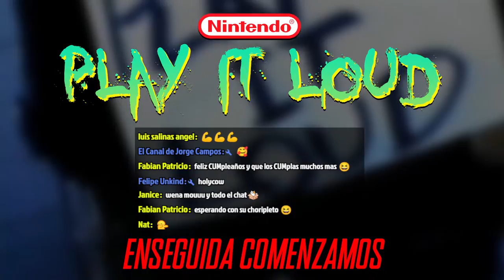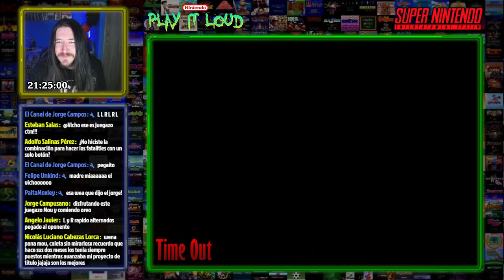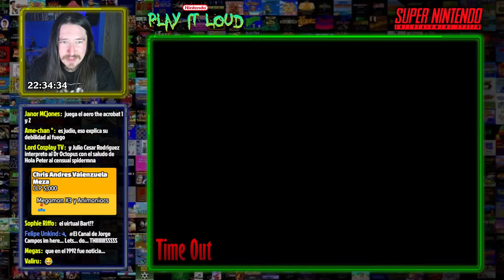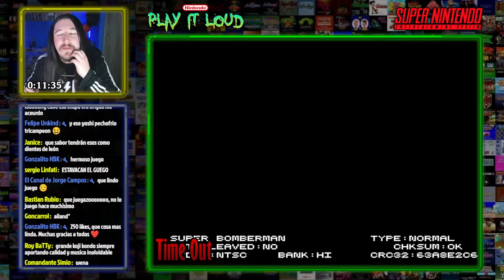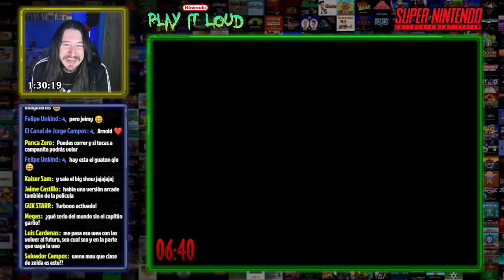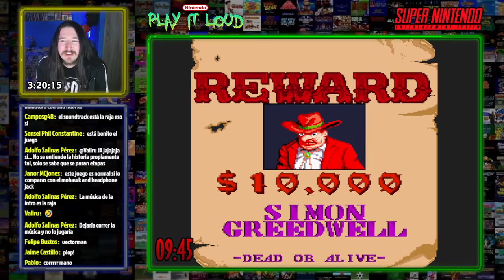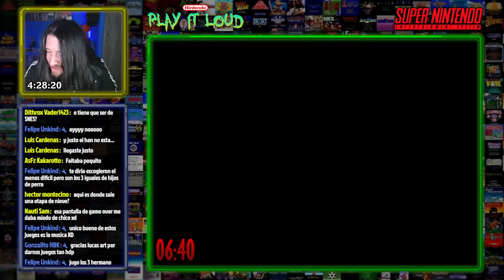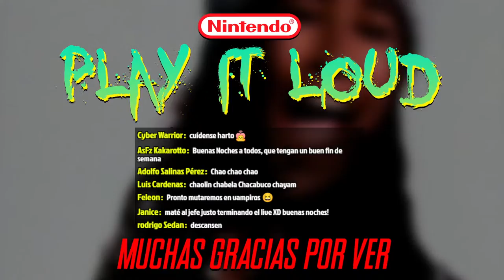𝐏𝐥𝐚𝐲 𝐈𝐭 𝐋𝐨𝐮𝐝 - Capítulo #16: Especial 30 Años de SNES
"𝐏𝐥𝐚𝐲 𝐈𝐭 𝐋𝐨𝐮𝐝" es un nombre inspirado en la campaña de promoción que usó Nintendo para promocionar la SNES en los años '90.
Esta sección en el canal nace con la intención de darle una revisada a mi catálogo de cartuchos personales de SNES jugándolos desde la misma consola, compartiendo anécdotas de estos.

En la semana que la SNES cumplió 30 años de su lanzamiento en América hice una pequeña excepción en Play It Loud, para jugar distintos tipos de juegos a petición del público hasta completar una transmisión que duró 10 horas.

𝐋𝐢𝐧𝐞 𝐔𝐩:
00:00​ - Enseguida Comenzamos
03:26 - 𝐁𝐞𝐚𝐭 𝐓𝐡𝐞 𝐕𝐢𝐫𝐮𝐬 𝐘𝐞𝐚𝐫 - 𝐒𝐞𝐦𝐚𝐧𝐚 𝟕𝟔
12:46​ - 𝐏𝐥𝐚𝐲 𝐈𝐭 𝐋𝐨𝐮𝐝 - 𝐂𝐚𝐩𝐢́𝐭𝐮𝐥𝐨 #𝟏𝟔: 𝐄𝐬𝐩𝐞𝐜𝐢𝐚𝐥 𝟑𝟎 𝐀𝐧̃𝐨𝐬 𝐝𝐞 𝐒𝐍𝐄𝐒
54:04 - 𝐃𝐨𝐧𝐤𝐞𝐲 𝐊𝐨𝐧𝐠 𝐂𝐨𝐮𝐧𝐭𝐫𝐲 𝟐: 𝐃𝐢𝐝𝐝𝐲'𝐬 𝐊𝐨𝐧𝐠 𝐐𝐮𝐞𝐬𝐭 - Felipe Unkind
1:07:42 - 𝐅𝐢𝐧𝐚𝐥 𝐅𝐢𝐠𝐡𝐭 𝟑 - Salvador Campos
1:19:35 - 𝐒𝐮𝐩𝐞𝐫 𝐓𝐞𝐧𝐧𝐢𝐬 - Jose Rojas Fuentes
1:32:38 - 𝐌𝐨𝐫𝐭𝐚𝐥 𝐊𝐨𝐦𝐛𝐚𝐭 𝟑 - PaltaMoxley
1:48:05 - Comerciales de Intermedio I
2:25:06 - 𝐌𝐚𝐮𝐢 𝐌𝐚𝐥𝐥𝐚𝐫𝐝 𝐈𝐧 𝐂𝐨𝐥𝐝 𝐒𝐡𝐚𝐝𝐨𝐰 - Vicho
2:37:58 - 𝐓𝐡𝐞 𝐃𝐞𝐚𝐭𝐡 𝐀𝐧𝐝 𝐑𝐞𝐭𝐮𝐫𝐧 𝐎𝐟 𝐒𝐮𝐩𝐞𝐫𝐦𝐚𝐧 - Zaitsu Kent
2:53:54 - 𝐌𝐞𝐠𝐚 𝐌𝐚𝐧 𝐗𝟑 - Chris Andres Valenzuela Meza
3:05:08 - 𝐀𝐧𝐢𝐦𝐚𝐧𝐢𝐚𝐜𝐬 - Chris Andres Valenzuela Meza
3:19:26 - 𝐒𝐭𝐚𝐫 𝐅𝐨𝐱 - Valiru
3:37:43 - 𝐓𝐡𝐞 𝐀𝐝𝐯𝐞𝐧𝐭𝐮𝐫𝐞𝐬 𝐎𝐟 𝐁𝐚𝐭𝐦𝐚𝐧 & 𝐑𝐨𝐛𝐢𝐧 - Pausa Retro
3:48:55 - 𝐁𝐢𝐤𝐞𝐫 𝐌𝐢𝐜𝐞 𝐅𝐫𝐨𝐦 𝐌𝐚𝐫𝐬 - Zaitsu Kent
4:02:19 - Comerciales de Intermedio II
4:16:08 - 𝐒𝐮𝐩𝐞𝐫 𝐌𝐚𝐫𝐢𝐨 𝐖𝐨𝐫𝐥𝐝 𝟐: 𝐘𝐨𝐬𝐡𝐢'𝐬 𝐈𝐬𝐥𝐚𝐧𝐝 - Comandante Simio
4:29:41 - 𝐒𝐮𝐩𝐞𝐫 𝐁𝐨𝐦𝐛𝐞𝐫𝐦𝐚𝐧 - Yennysima
4:45:43 - 𝐀𝐞𝐫𝐨 𝐓𝐡𝐞 𝐀𝐜𝐫𝐨-𝐁𝐚𝐭 - Megas
4:59:51 - 𝐒𝐮𝐩𝐞𝐫 𝐌𝐚𝐫𝐢𝐨 𝐑𝐏𝐆: 𝐋𝐞𝐠𝐞𝐧𝐝 𝐎𝐟 𝐓𝐡𝐞 𝐒𝐞𝐯𝐞𝐧 𝐒𝐭𝐚𝐫𝐬 - Héctor Lorca
5:12:49 - 𝐊𝐢𝐥𝐥𝐞𝐫 𝐈𝐧𝐬𝐭𝐢𝐧𝐜𝐭 - Luis Salinas Angel
5:29:51 - 𝐒𝐮𝐩𝐞𝐫 𝐏𝐮𝐧𝐜𝐡-𝐎𝐮𝐭!! - Patricio Ilabel Uribe
5:44:00 - 𝐇𝐨𝐨𝐤 - Julyman X
5:57:38 - Comerciales de Intermedio III
6:11:32 - 𝐒𝐮𝐩𝐞𝐫 𝐌𝐚𝐫𝐢𝐨 𝐀𝐥𝐥-𝐒𝐭𝐚𝐫𝐬: 𝐒𝐮𝐩𝐞𝐫 𝐌𝐚𝐫𝐢𝐨 𝐁𝐫𝐨𝐬. 𝟑 - Van Pur
6:25:59 - 𝐌𝐞𝐠𝐚 𝐌𝐚𝐧 𝐗𝟐 - Ame-chan *
6:37:39 - 𝐇𝐚𝐠𝐚𝐧𝐞: 𝐓𝐡𝐞 𝐅𝐢𝐧𝐚𝐥 𝐂𝐨𝐧𝐟𝐥𝐢𝐜𝐭 - Alejandro Reyes
6:48:37 - 𝐈𝐧𝐝𝐢𝐚𝐧𝐚 𝐉𝐨𝐧𝐞𝐬' 𝐆𝐫𝐞𝐚𝐭𝐞𝐬𝐭 𝐀𝐝𝐯𝐞𝐧𝐭𝐮𝐫𝐞𝐬 - Rodrigo Vergara
6:59:48 - 𝐙𝐨𝐦𝐛𝐢𝐞𝐬 𝐀𝐭𝐞 𝐌𝐲 𝐍𝐞𝐢𝐠𝐡𝐛𝐨𝐫𝐬 - Margarita Cornejo
7:14:11 - 𝐖𝐖𝐅 𝐖𝐫𝐞𝐬𝐭𝐥𝐞𝐌𝐚𝐧𝐢𝐚: 𝐓𝐡𝐞 𝐀𝐫𝐜𝐚𝐝𝐞 𝐆𝐚𝐦𝐞 - El Canal de Jorge Campos
7:26:12 - 𝐏𝐥𝐨𝐤 - Emerson Araneda
7:37:54 - 𝐒𝐮𝐧𝐬𝐞𝐭 𝐑𝐢𝐝𝐞𝐫𝐬 - Luis Cardenas
7:48:42 - Comerciales de Intermedio IV
8:02:10 - 𝐃𝐚𝐟𝐟𝐲 𝐃𝐮𝐜𝐤: 𝐓𝐡𝐞 𝐌𝐚𝐫𝐯𝐢𝐧 𝐌𝐢𝐬𝐬𝐢𝐨𝐧𝐬 - Zaitsu Kent
8:15:30 - 𝐓𝐡𝐞 𝐈𝐭𝐜𝐡𝐲 𝐀𝐧𝐝 𝐒𝐜𝐫𝐚𝐭𝐜𝐡𝐲 𝐆𝐚𝐦𝐞 - Lilith Gremory
8:29:22 - 𝐀𝐚𝐚𝐡𝐡!!! 𝐑𝐞𝐚𝐥 𝐌𝐨𝐧𝐬𝐭𝐞𝐫𝐬 - Janice
8:42:37 - 𝐒𝐮𝐩𝐞𝐫 𝐒𝐭𝐚𝐫 𝐖𝐚𝐫𝐬: 𝐑𝐞𝐭𝐮𝐫𝐧 𝐎𝐟 𝐓𝐡𝐞 𝐉𝐞𝐝𝐢 - Chris Andres Valenzuela Meza
8:55:02 - 𝐂𝐨𝐨𝐥 𝐒𝐩𝐨𝐭 - Over7up
9:09:25 - 𝐁𝐮𝐠𝐬 𝐁𝐮𝐧𝐧𝐲 𝐑𝐚𝐛𝐛𝐢𝐭 𝐑𝐚𝐦𝐩𝐚𝐠𝐞 - Indishero
9:23:16 - Comerciales de Intermedio V
9:39:51 - 𝐓𝐮𝐟𝐟 𝐄 𝐍𝐮𝐟𝐟 - Edgar Quiñones
9:52:07 - 𝐓𝐨𝐩 𝐆𝐞𝐚𝐫 𝟐 - Mathi Gamez
10:04:13 - Despedida
10:13:33 - Muchas Gracias Por Ver